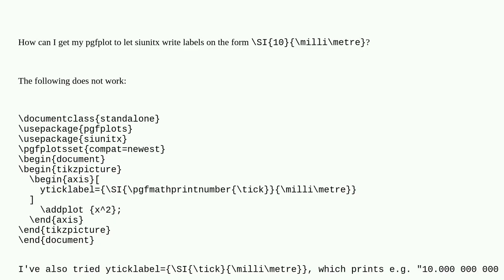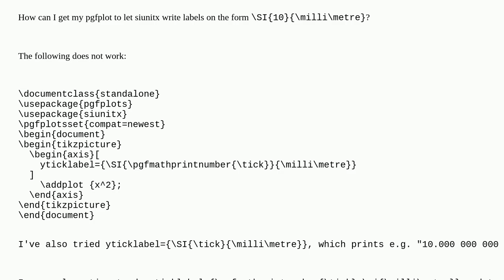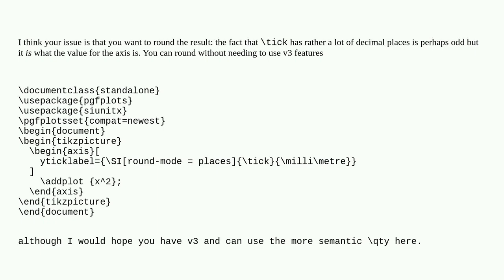Tex: How to put SI in a yticklabel?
How to put SI in a yticklabel?

A special thanks goes out to the community

  ticks pgfplots siunitx